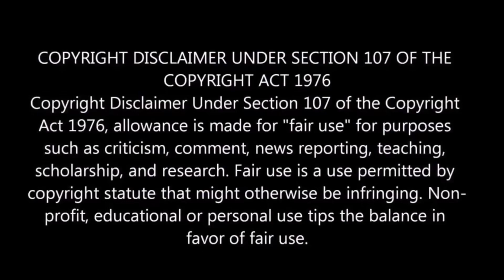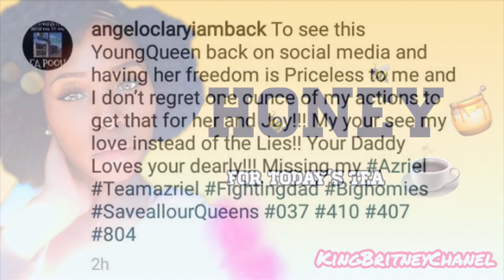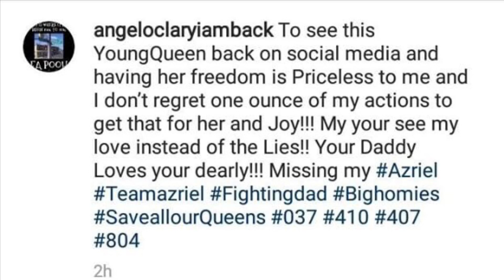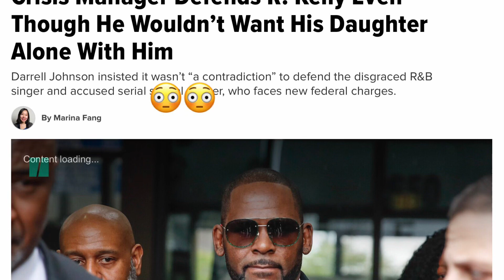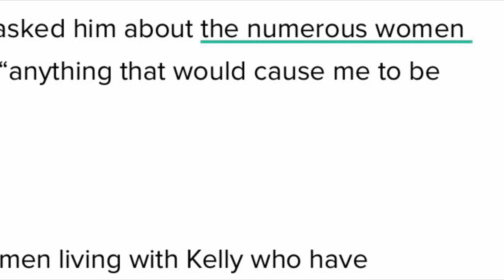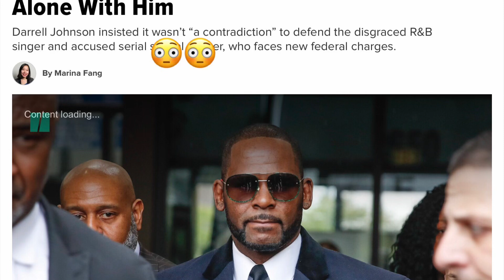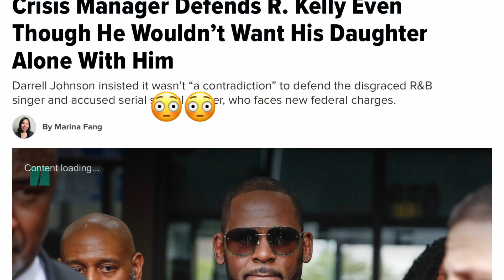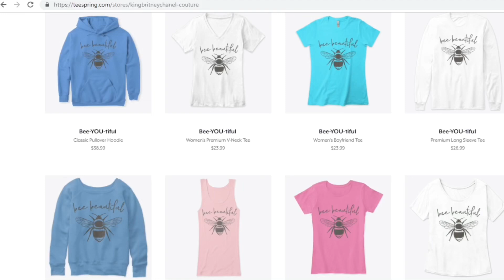Azriel | Makes Her Debut Appearance/Celebrity News Recap & Commentary...Let’s Talk DJ Also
Hey Honeys Check Out My KingBritneyChanel Couture Teespring Store & Get You Some Merch

Shout Out To My Music Producer Super Cam Beats For These Lovely Sounds